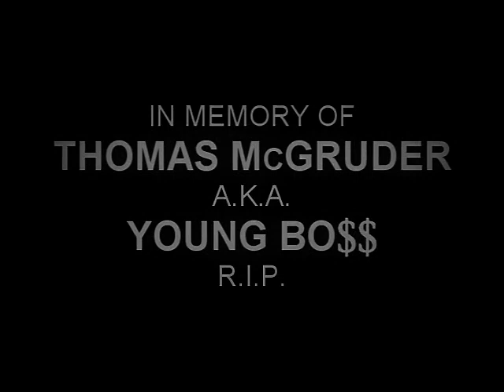REAL TALK - POPPARAZZI DA GREAT feat. E MILLION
PRODUCED BY ERIK "E-MILLION" CLEMONS
FILMED BY JUSTIN "JAY" LUCAS
EDITED BY MALCOLM LYNCH

TEAM US ENT.
IN ASSOCIATION WITH
RISE ABOVE RECORDS, LLC